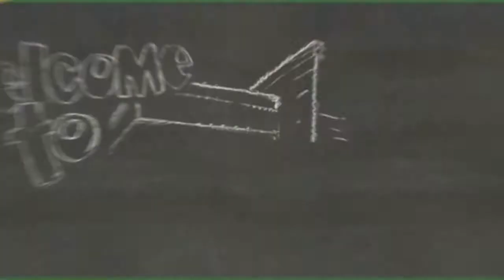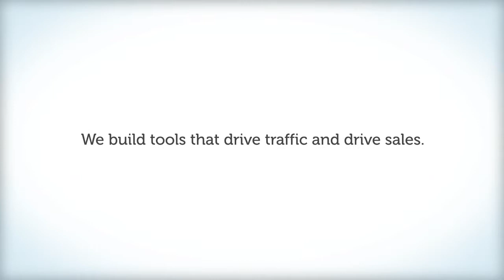Restaurant Marketing Examples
The restaurant market is competitive. You need hard work, planning, execution and creativity.

Would you like to...

- Increase foot traffic and sales
- Turn customers into fans
- Increase online user engagement
- Grow your restaurant business

nFusion will help you with all the above and more. Our agency is experienced in both online and traditional restaurant marketing and advertising.

Let's cook something up together!